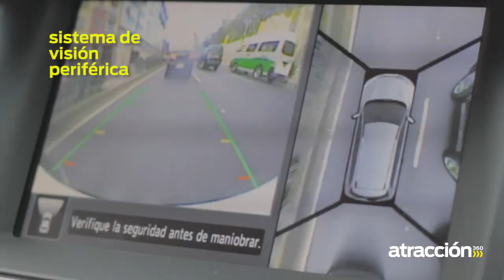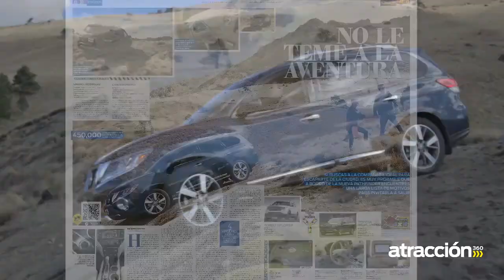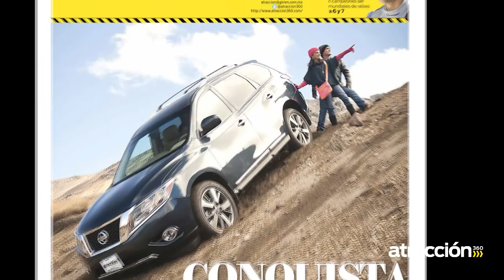Nissan Pathfinder, una historia en la cima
Hacer una sesión de fotos para el auto de la semana no es fácil, así que el equipo de Atracción te muestra un behind the scenes para que veas cómo se realizan estas producciones en la cima del Nevado de Toluca.

¡Síguenos!